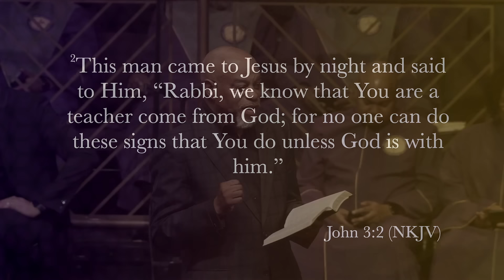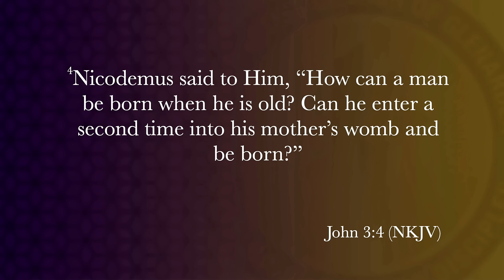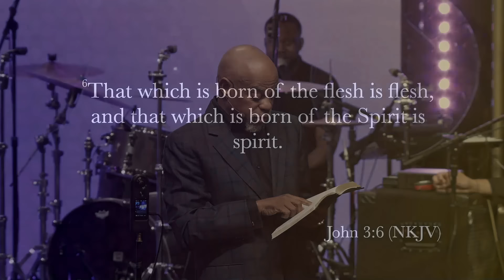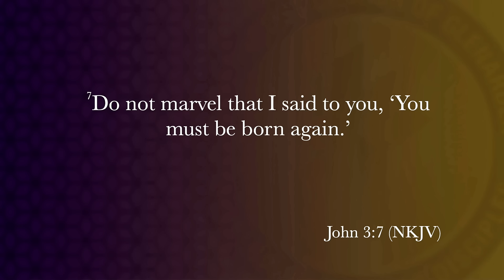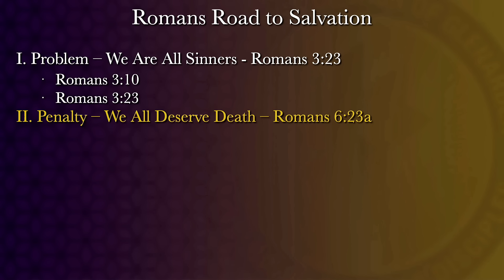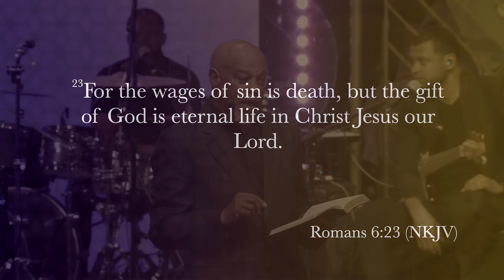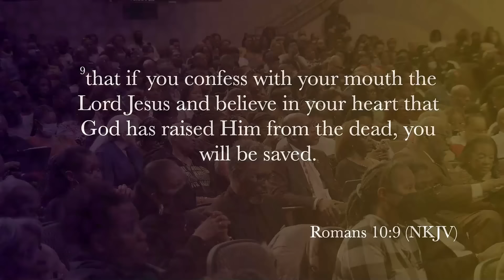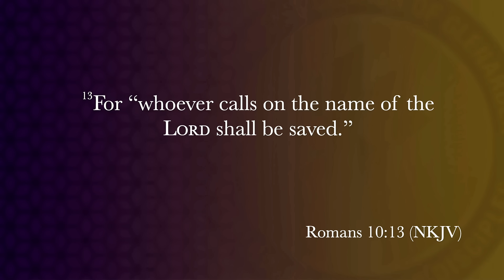"Romans Road to Salvation" Pastor John K. Jenkins Sr.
In this powerful message, Pastor John K. Jenkins Sr. guides us through the profound journey of salvation as outlined in the book of Romans. Join us as we delve into the foundational truths that lead us to redemption and restoration in Christ.

Throughout this enlightening sermon, Pastor Jenkins explores the timeless wisdom found within the Scriptures, unveiling the steps to salvation and the transformative power of God's grace. Whether you're seeking spiritual guidance or eager to deepen your understanding of salvation, this message offers invaluable insights and encouragement for your journey of faith.

Join us as we embark on the Romans Road to Salvation with Pastor John K. Jenkins Sr. and discover the boundless love and mercy of our Savior. Don't miss out on this opportunity to explore the riches of God's Word and experience the life-changing message of hope and redemption.

Together, let's continue to walk in the light of God's truth and grace.

Broadcast Date: Sunday, March 3, 2024